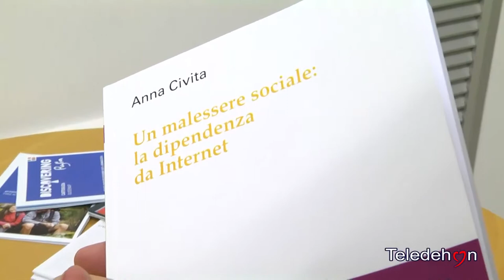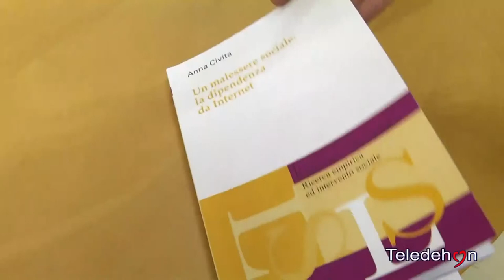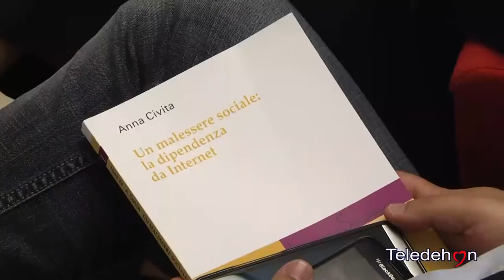ANDRIA: LIBRO DI ANNA CIVITA LA DIPENDENZA DA INTERNET